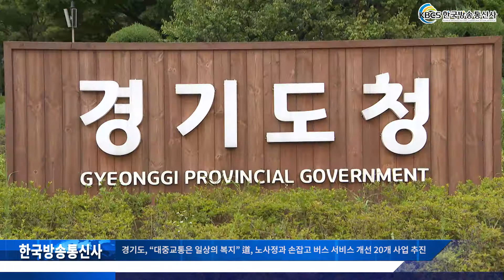경기도, “대중교통은 일상의 복지” 道, 노사정과 손잡고 버스 서비스 개선 20개 사업 추진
민선7기 경기도가 도의회, 31개 시군, 버스업체, 운수종사자와 함께 도민들의 눈높이에 맞는 버스 서비스 질 향상을 위해 나선다. 이를 위해 2022년까지 총 20개 사업에 3천272억 원을 투자할 예정이다.

경기도는 18일 오후 판교 경기창조경제혁신센터에서 ‘버스 서비스 개선 노-사-정 실천 공동 선언식’을 개최하고, 이 같은 내용의 ‘경기도 버스 서비스 개선 기본계획’을 발표했다.

허승범 경기도 교통국장은 “버스는 단순한 교통수단이 아닌 도민들의 일상에 제공되는 복지 서비스”라며 “오늘 발표한 서비스 개선대책이 원활히 추진될 수 있도록 경기도와 도의회, 시군, 버스업체, 운수종사자가 모두 힘을 합쳐 나가자”고 밝혔다.